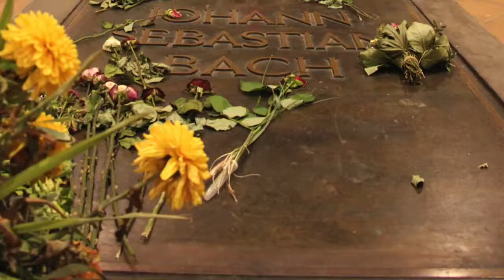Luther Country: Leipzig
If the Wittenberg posting of the 95 Theses sparked the Protestant Reformation, the Leipzig Disputation sealed the split between the Protestant and Catholic churches. As Protestants celebrate the 500th anniversary of the Reformation in 2017, tour guide Anna-Sylvia Goldammer shares the lesser-known stories of Martin Luther in Leipzig, as well as stories of Lutheranism's "patron saint." Johann Sebastian Bach.